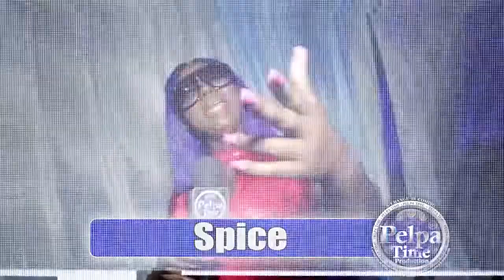BUGLE bring the fire alongside the water to cool the crowd DOWN